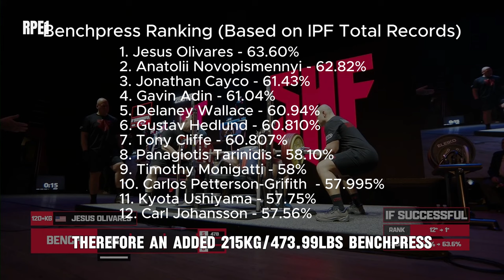Sheffield Championships 2024: 1st Place, 93kg Gustav Hedlund, Champion of Champions | Powerlifting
Gustav Hedlund went head to head in battle with the likes of Jesus Olivares, Jonathan Cayco, Gavin Adin, Delaney Wallace and other worthy champions at the recent 2024 Sheffield Powerlifting Championships. In the end, only to triumph as champion of champions, shockingly defeating Goliath of an athlete, Jesus Olivares (the defending champion).

Follow RPE1!

The RPE1 channel divulge competition videos, commentary, documentaries and data driven tidbits (tasty!).

What is an KPI score?

Simply put, a KPI (Key Performance Indicator) score, which as being historically implemented within other fields, fundamentally  tracks measurable performance/s. However, RPE1’s KPI score primarily focuses, at current, on the individual athlete/s comprehensive performance/s, where in which, variables such as: the amount of participated meet/s; total; squat, bench and deadlift amount; which are effectively compared both individually (i.e, athlete’s past performance/s) and systematically as a group (i.e., all recorded historic performances within the respective weight class). Including, the athlete’s success rates (reliability) pertaining to all three individual disciplines (squat, benchpress and deadlift) are systematically weighed, which in effect, ultimately, provides an ascribe KPI (Key Performance Indicator) score for the athlete/s. Such score can be taken as a significant indicator of the athlete/s performance throughout the season and/or meet performance. For example, a score of 100% means the athlete is individually performing at his/her most optimal. At current, the margin of error stands at ±10%.